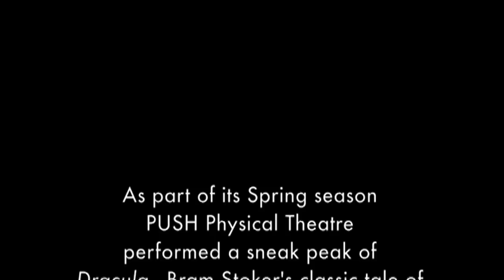PUSH Physical Theatre - DRACULA (Live Preview Performance)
Live preview performance of "Dracula" during PUSH's June appearance at Geva Theatre Center. See the fully developed, evening length piece this Halloween (2009)

DRACULA - Bram Stoker's classic tale of seduction, desire and madness seen through the disturbed mind of Renfield. PUSH wil premiere its new, long-form piece, Dracula, in Geva Theatre Center's Nextstage for 16 performances October 23 November 8, 2009. to purchase $20 general admission tickets, with discounts available.

In this video: Darren Stevenson, Heather Stevenson, Danny Hoskins, Johanna Bystrom, Jonathan Lowery, Christine Prewitt.

Choreography: Darren & Heather Stevenson and Company
Text: Danny Hoskins
Sound Design: Dan Roach